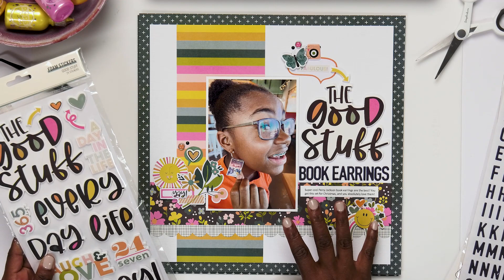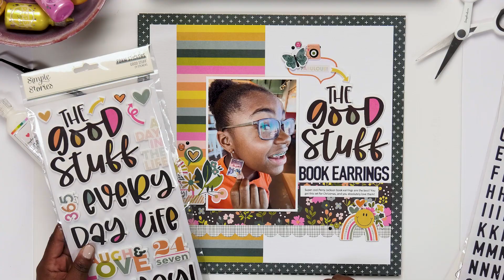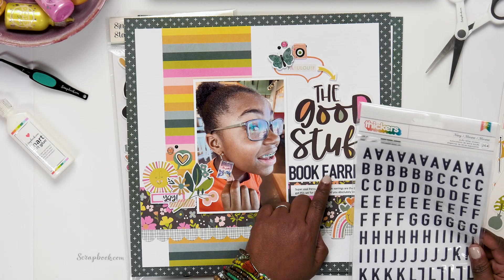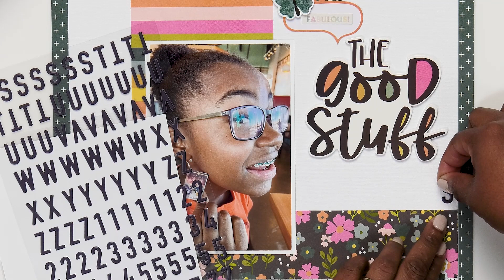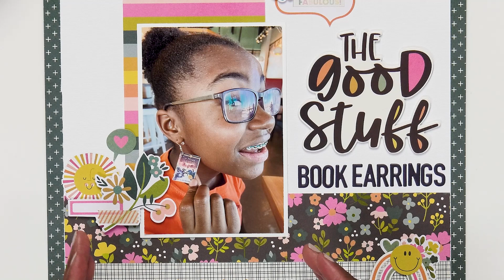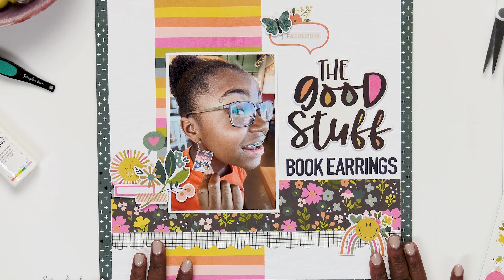Stick Your Titles Every Time | Scrapbook.com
✨ Want more tips and tricks?

You will stick the title of your layout every time after watching this lesson! @VictoriaMarieScrapsshows you how to create simple and creative titles that perfectly tell the story of your projects!

☎Join our VIP Text to be updated on free products, exclusive live events, and special offers!☎

🎉Our Livestream Parties are a BIG DEAL! Don't miss out on any of the fun! 🎉